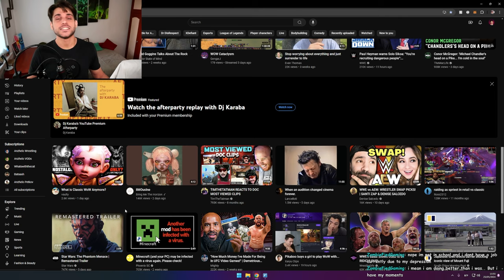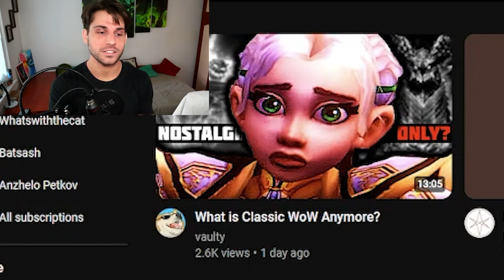Classic WoW is Bad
☝️VLOGS: @Anzhelo
🎮VODs: @AnzheloVods